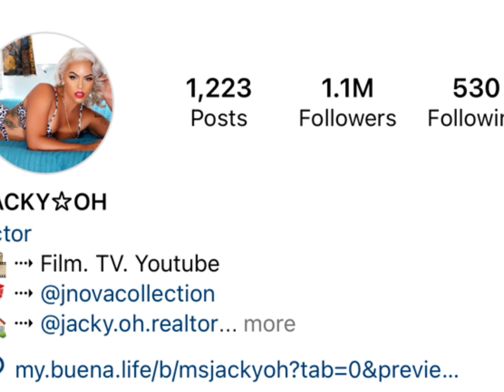Dr Mike Vs Jacky Oh Real Age Lifestyle